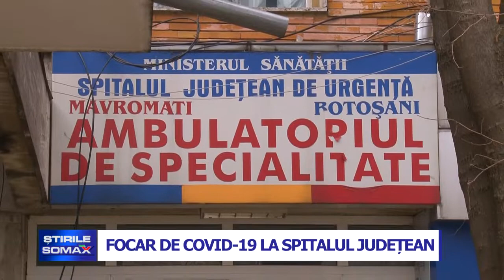FOCAR DE COVID 19 LA SPITALUL JUDETEAN